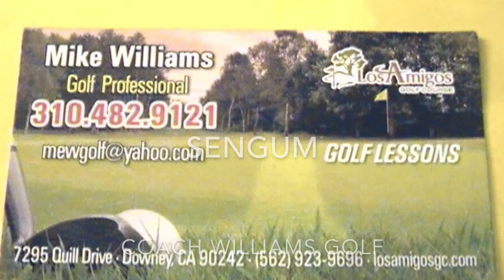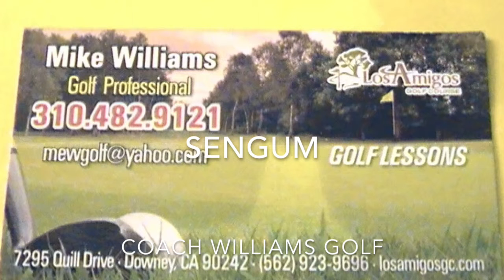Sengum Promo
This video is about Sengum Promo